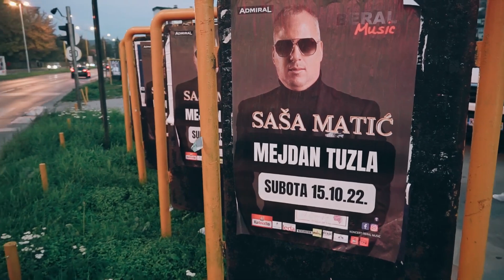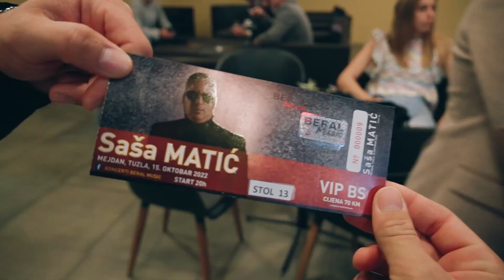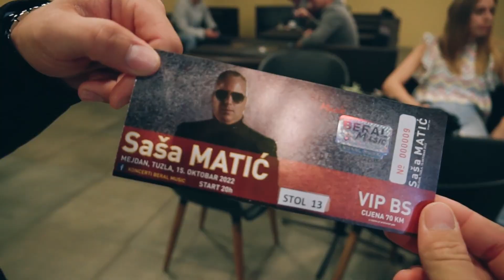Saša Matić - Delić atmosfere sa koncerta - (Tuzla, Mejdan 15.10.2022.)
Booking & info ➤
Manager: Marko Maksimović

Label and copyright: Grand Production / Sasa Matic